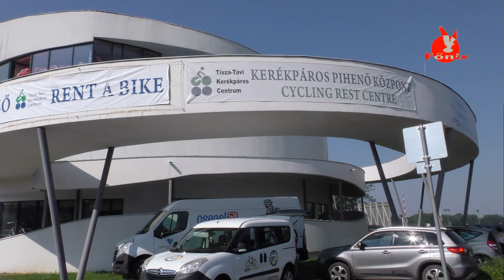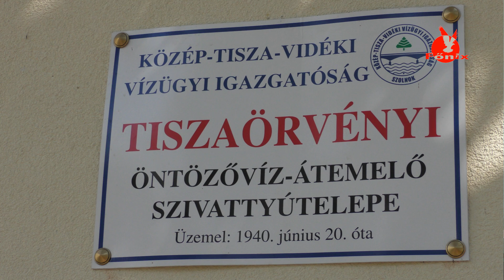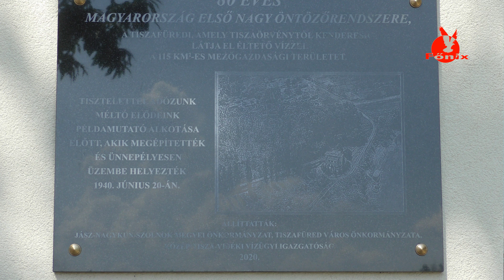Tisza- tó kerülő kerékpártúra június 28- án